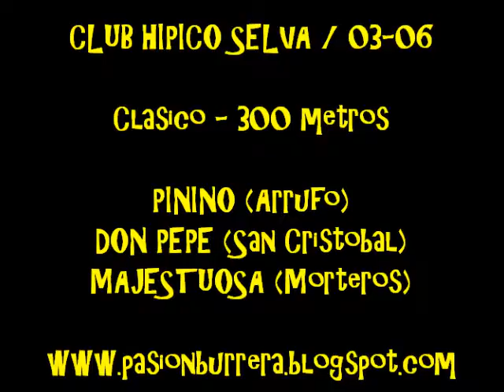Pinino, Selva (03-06-12)